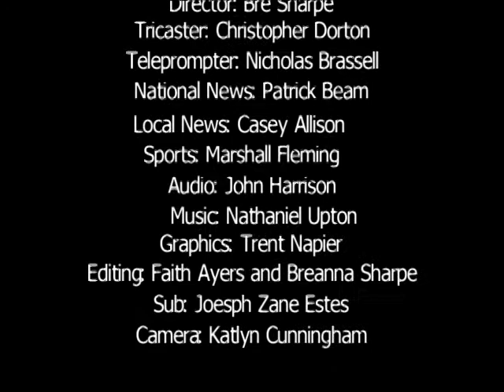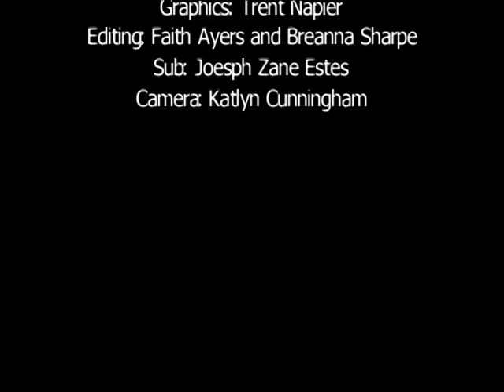4 19 17 Viking News